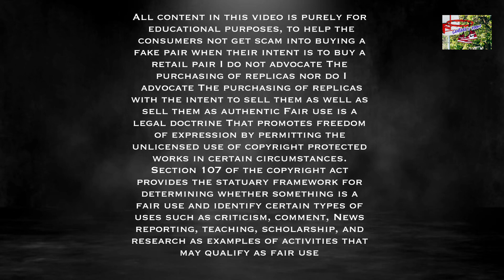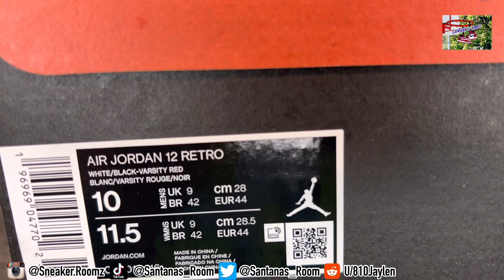Early look at the air jordan Cherry 12 on foot!! Sneaker of the year?